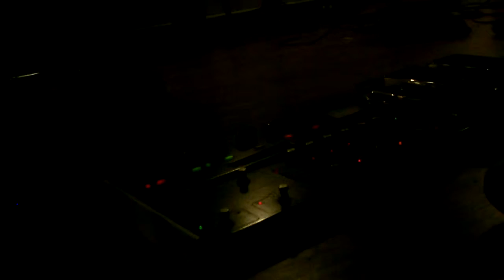astrôpôte = une tu ries !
Que le Règne Vienne : du peine arts !